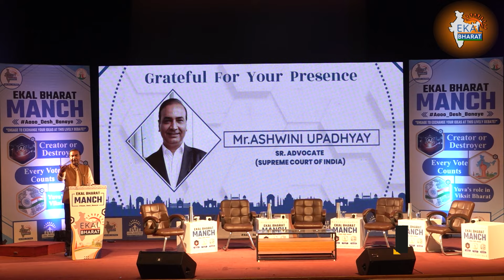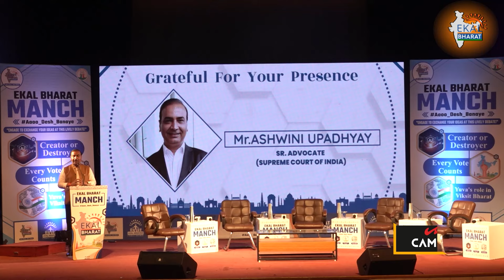Ekal Bharat Manch 2024: अश्विनी उपाध्याय ने बताया 2047 तक कैसे आएगा रामराज्य ? | Lok Sabha Election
Ekal Bharat Manch 2024: अश्विनी उपाध्याय ने बताया 2047 तक कैसे आएगा रामराज्य ? | Lok Sabha Election 2024 | Lok Sabha Chunav 2024 | Election 2024 | Lok Sabha voting Phase 4 | Voting 2024 | Vote

Your Other Related Queries-